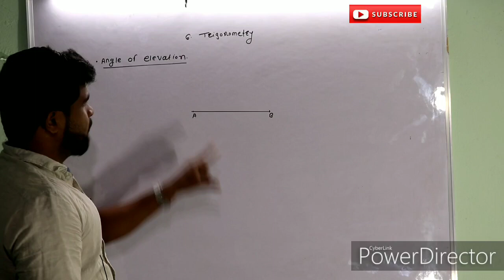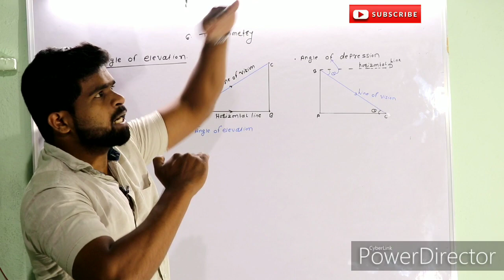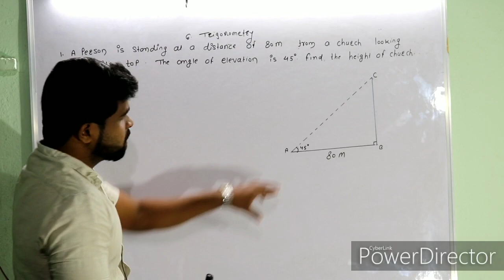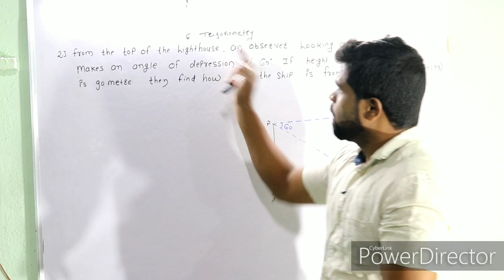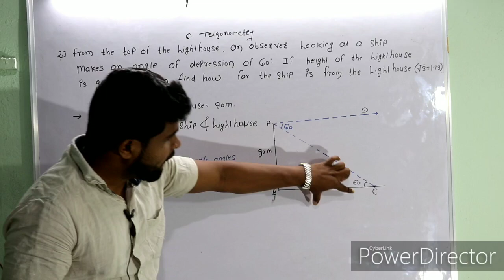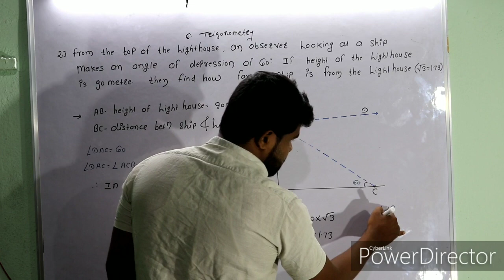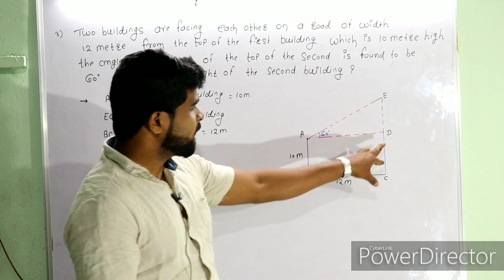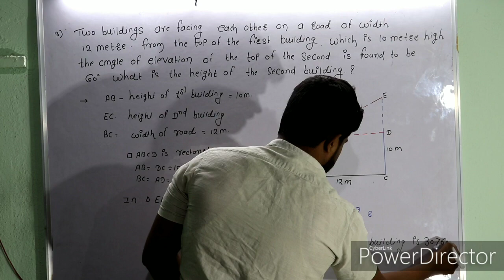Trigonometry Maharashtra board practice set 6.2. Q 1 to Q3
Hello friends
Trigonometry  Maharashtra board New syllabus part Math part 2 in this video you will be able to solve question of practice set 6.2 trigonometry class 10th maharashtra board new syllabus.
you will learn to use trigonometry application in day to day life where you can find the height of the tower, building etc .we will solve practice set 6.2 question based on trigonometry height and distance please watch full video.